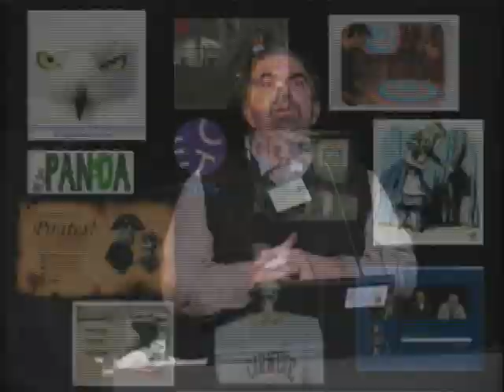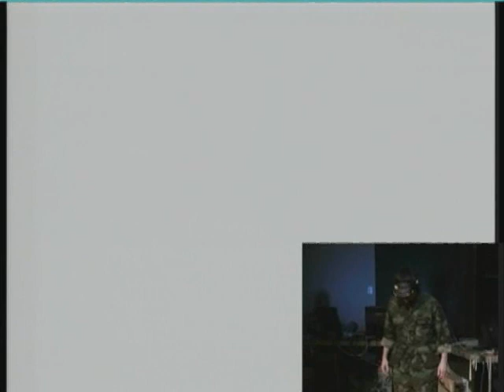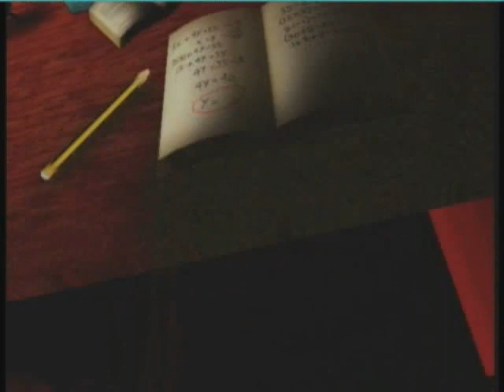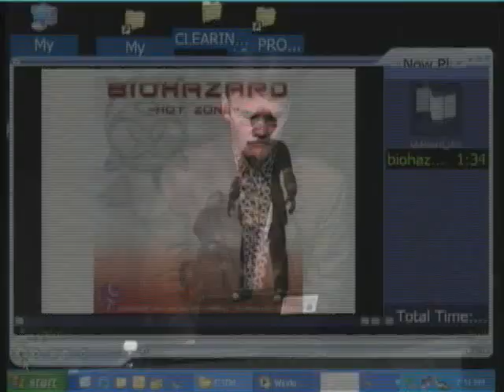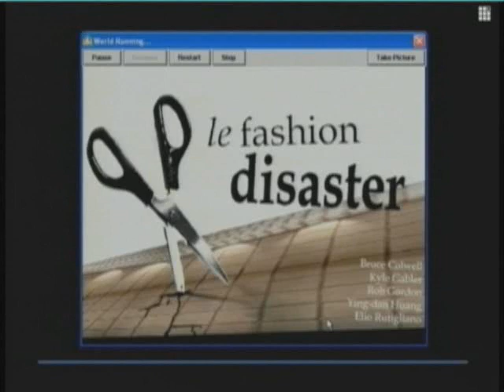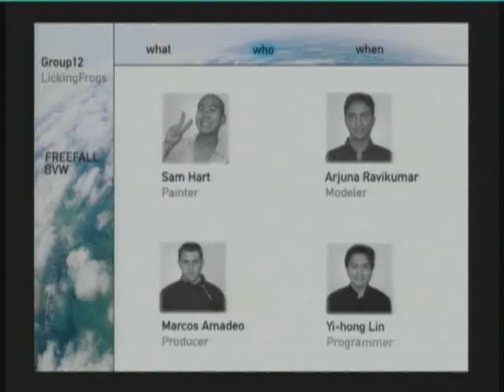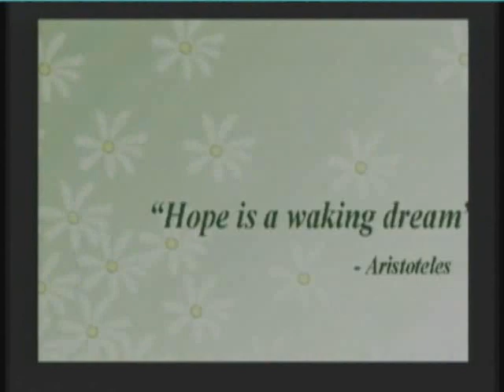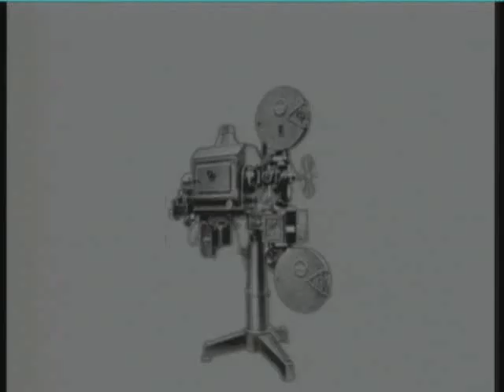"Building Virtual Worlds - 2003" by Randy Pausch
"Building Virtual Worlds" show, given by Professor Randy Pausch at CMU in 2003.  Randy Pausch is a virtual reality pioneer, human-computer interaction researcher, co-founder of CMU's Entertainment Technology Center and creator of the Alice software project.  Other videos by Randy, including higher-resolution downloadable versions of this and other talks, can be found